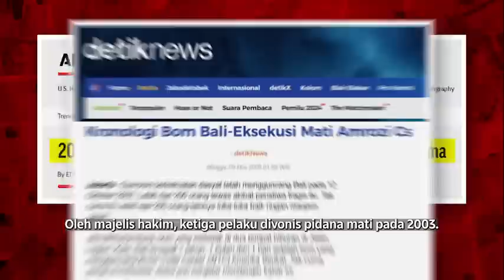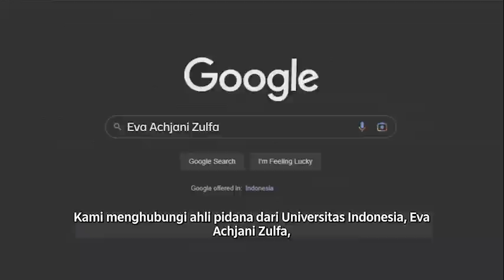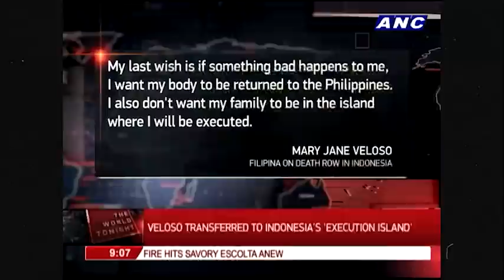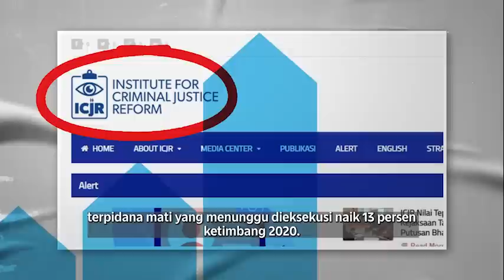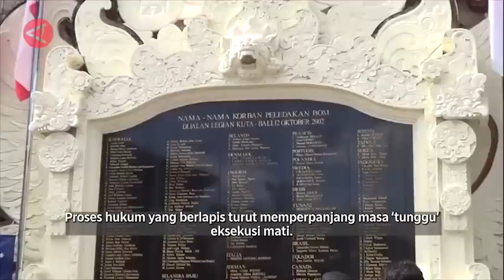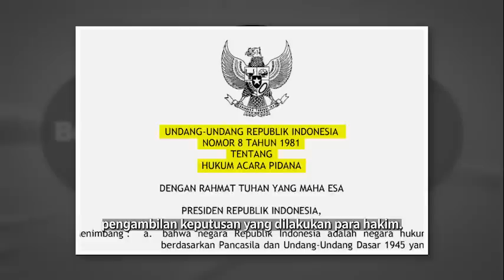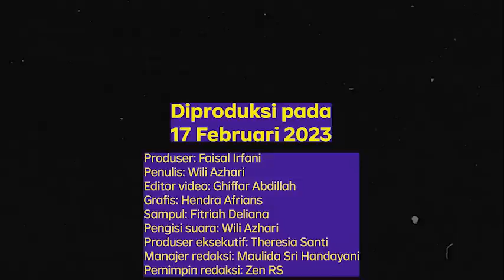Menghitung Kemungkinan soal Vonis Mati Ferdy Sambo | Narasi Explains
Ferdy Sambo divonis mati oleh majelis hakim atas keterlibatannya dalam kematian Brigadir Yosua. Vonis mati ini lebih tinggi daripada tuntutan JPU yang menginginkannya penjara seumur hidup. Mungkin yang jadi pertanyaan setelahnya: kapan Sambo akan dieksekusi? Untuk menjawab itu, ternyata enggak mudah.

(Narasi)